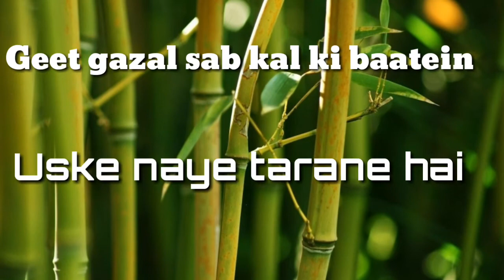Chand sitare phool or khusbhu |kaho na pyaar hai